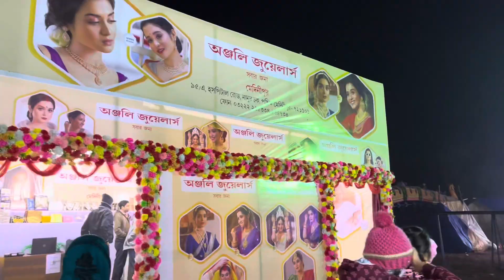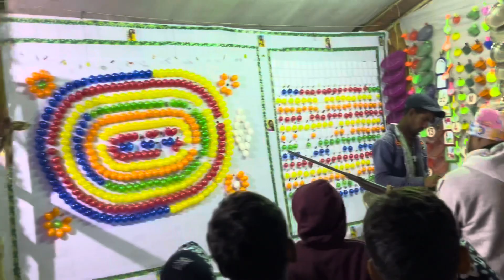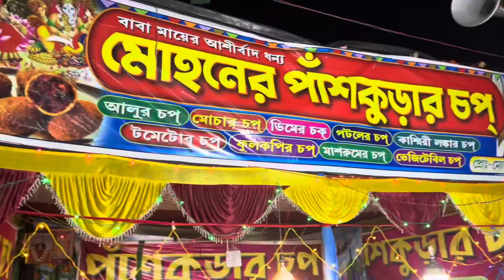এত শীতে পিংলা ঊৎসব গেলাম 🥰 ॥ ২০২৪ Vlog - 107 ​⁠@SUKAIVLOGS